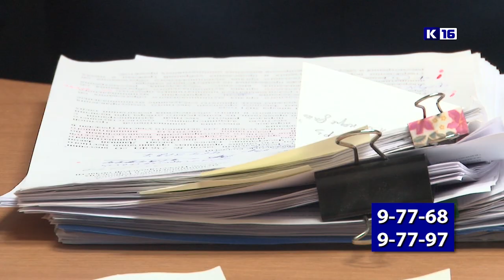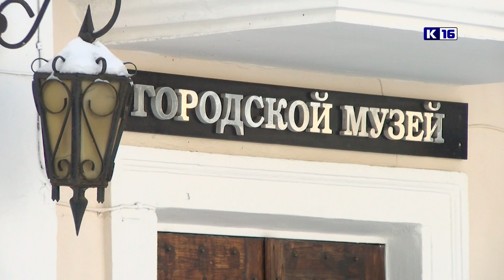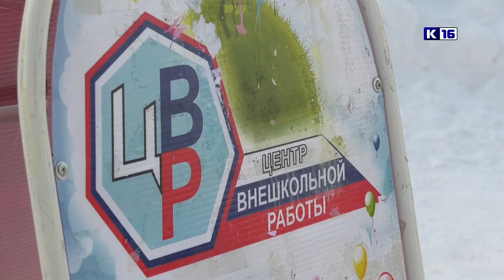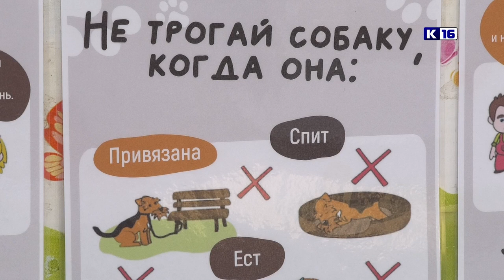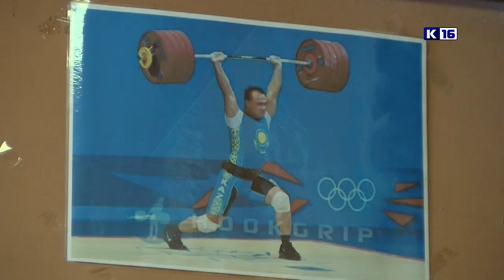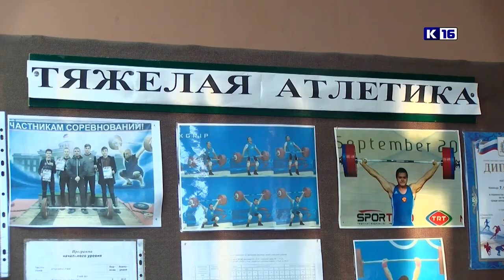Новости Сарова 19.02.2021